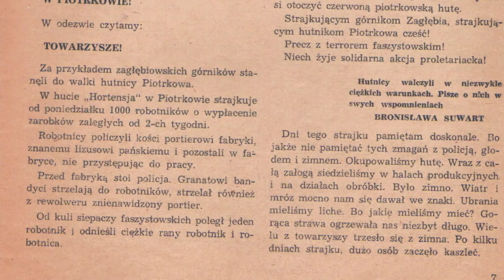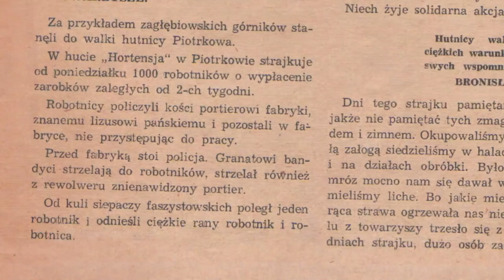Piotrków którego już nie ma cz 19